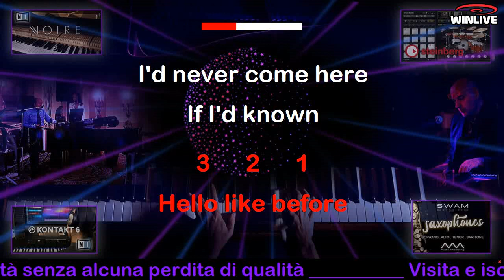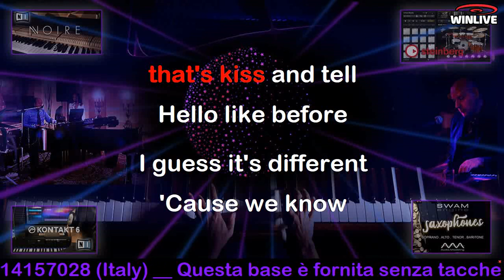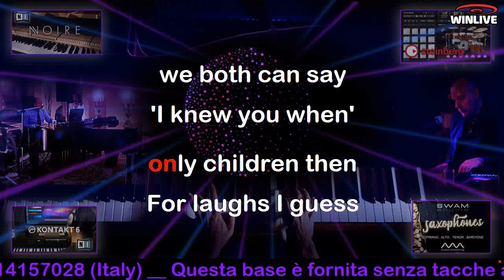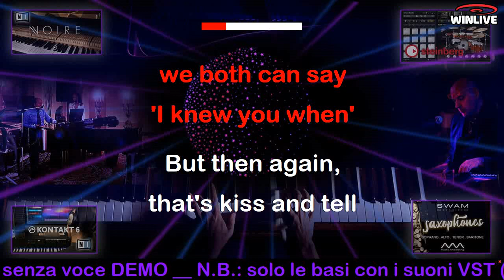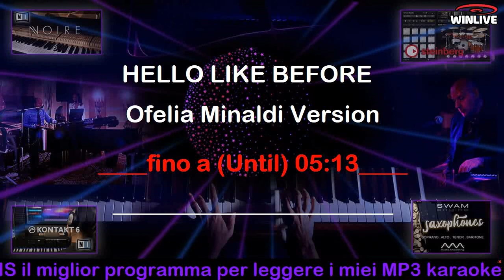524 Hello Like Before Karaoke VST (Ofelia Minaldi Version) Base con voce Demo di Ernestine Anderson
Queste basi in VST sono disponibili in qualsiasi tonalità senza perdita di qualità.
Verranno fornite ovviamente senza le tacche antiplagio (ne voci demo).

Questa base è stata realizzata per il prossimo album di Ofelia Minaldi (dalla calda voce jazz). Ofelia risiede alle pendici dell'Etna e la sua forza è esattamente la stessa de "Lu munti bieddu".

Iscriviti al canale You Tube ''Fabio Dal Pozzo'' 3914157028 (Italy)______Produzioni musicali realizzate con suoni VST da casa discografica oppure realizzate con arrangers professionali (tonalità ed arrangiamenti su richiesta specifica) _____________ Iscriviti anche al canale You Tube ''Winlive School 001'' e (previo iscrizione gratuita) ti installerò GRATUITAMENTE il miglior programma per riprodurre al TOP le mie basi musicali in formato MP3 a 320 kbit/s con testo sincronizzato a sillabe (per usufruire della nostra assistenza è ovviamente necessaria una connessione stabile e un PC con ALMENO 4 Gb di Ram a 32 o 64 bit).